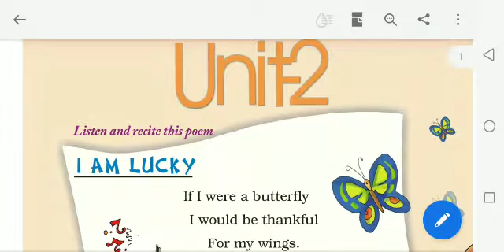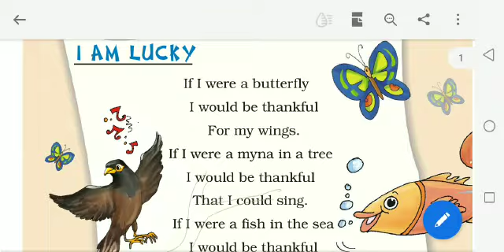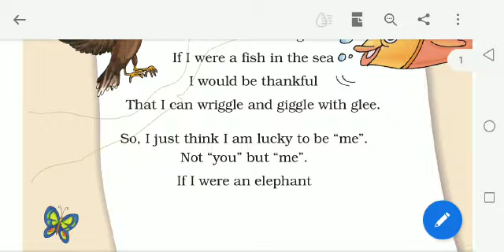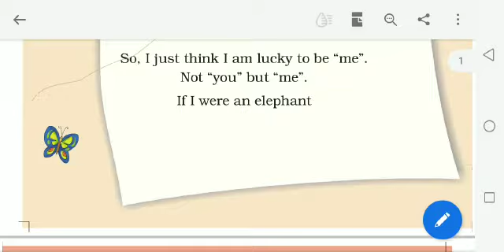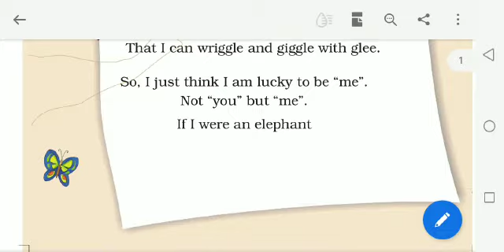Marigold CLASS-2 UNIT-2 poem I am Lucky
Explanation the poem